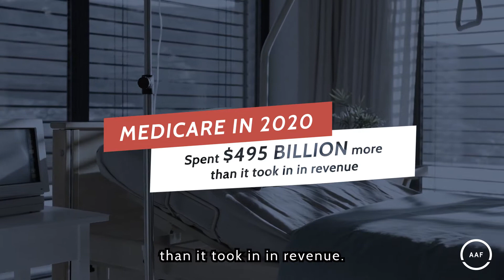Lowering The Medicare Eligibility Age — Christopher Holt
AAF’s Director of Health Care Policy Christopher Holt explains why lowering the Medicare eligibility age should take a backseat to fixing the program’s financing.